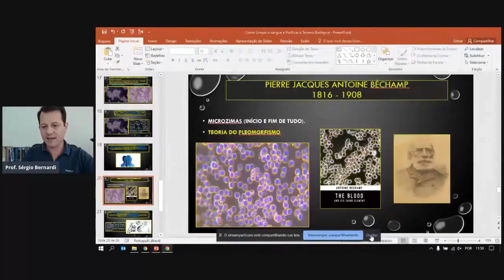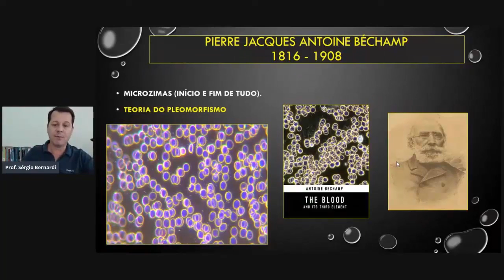Bechamp, O Pai da Microscopia de Campo Escuro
CONSULTA ON-LINE E SEMI PRESENCIAL
Uma breve explicação sobre a Microscopia à Chinesa:

Microscopia à Chinesa é um Método de análise que permite a visualização do sangue vivo em tempo real. Permite o entendimento das desarmonias do Terreno Biológico e dá condições de correlacionarmos com as síndromes energéticas estudadas pela Medicina Chinesa, observadas na língua.
Em apenas uma gota de sangue conseguimos enxergar o universo que habita em nós!. O profissional da saúde habilitado com essa técnica NÃO realiza Diagnóstico, e sim, fará uma Diagnose observando aquilo que está ocorrendo no terreno biológico de seus pacientes. O tratamento das desarmonias é totalmente natural utilizando Nutracêuticos, Fitoterápicos Chineses, Dietoterapia Chinesa, Fitoterápicos Ocidentais de forma sinérgica e integrativa.